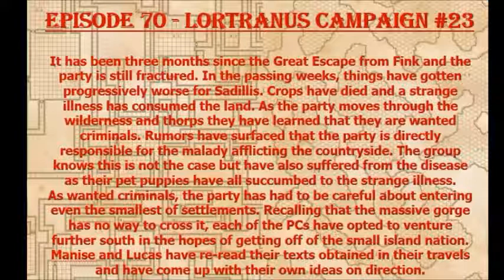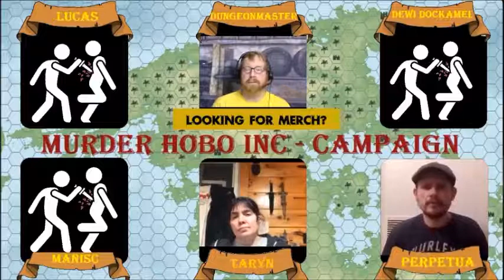Episode 70 - Order 66 pt1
When we last joined our campaigners, they had fled Fink in separate directions and were bewildered as the goals they needed to accomplish. We rejoin them after several weeks of scratching it out on their own.